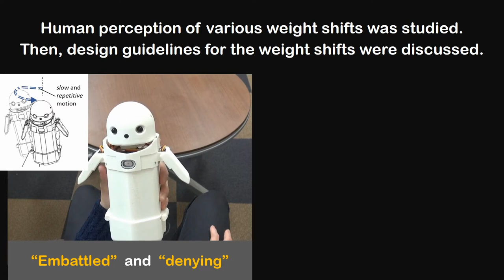OMOY: A Handheld Robotic Gadget that Shifts its Weight to Express Emotions and Intentions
Yohei Noguchi;Fumihide Tanaka

Session: In dialogue with AI

Abstract
A robotic gadget that is equipped with a movable weight inside its body is developed. By controlling the movement of the internal weight together with other robotic behaviors such as hand gestures or speech dialogues, it is expected that emotional and/or intentional messaging between users is enhanced. To gain knowledge for designing effective weight shifts, an elicitation study was conducted to investigate how users holding this gadget in their hand interpreted its 36 weight shift patterns generated by setting four basic movement parameters (target position, trajectory, speed, and repetition). Results present mappings between these parameters and the emotional perception of the users. Furthermore, specific weight shift patterns that can express certain human emotions and intentions are revealed. These findings will be useful for designing effective weight shifts to enhance emotional and intentional messaging between users. This study attempts to open a new dimension for the expression capability of robotic gadgets.